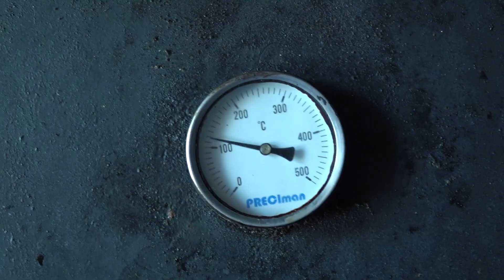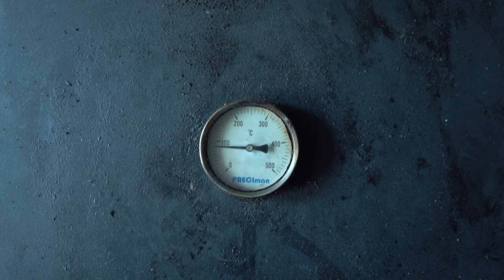Hosszan, lassan, füstösen: így állj neki az otthoni a szmókerezésnek